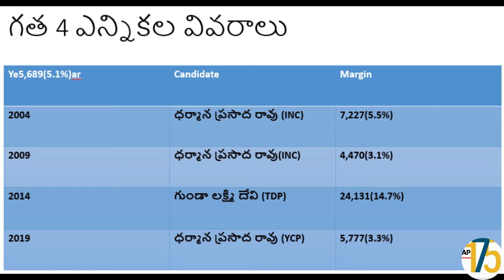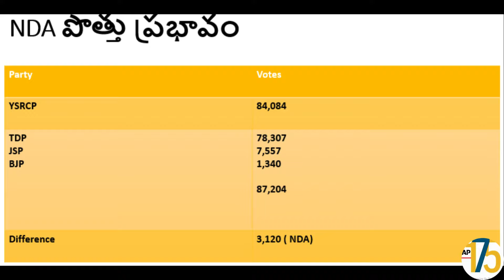2024 Srikakulam (శ్రీకాకుళం ) Survey: YSRCP vs TDP+JSP+BJP | Srikakulam District, Andhra Pradesh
Delve into the political landscape of Srikakulam in Srikakulam district, Andhra Pradesh, with our exclusive survey for 2024. Witness the intense competition between the YSR Congress Party (YSRCP) and the formidable alliance of Telugu Desam Party (TDP), Jana Sena Party (JSP), and Bharatiya Janata Party (BJP). Explore the sentiments, aspirations, and concerns driving the electorate in this crucial constituency.